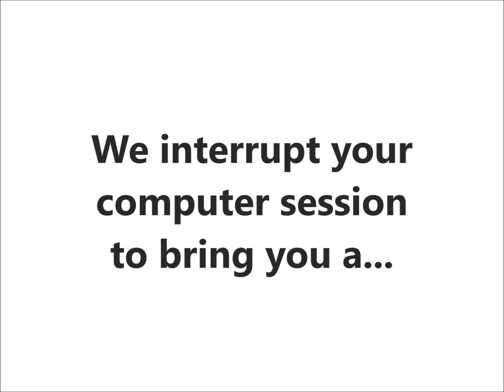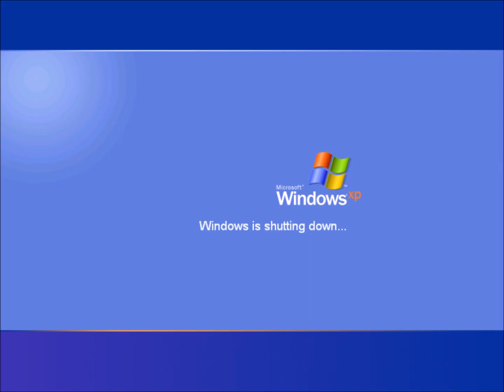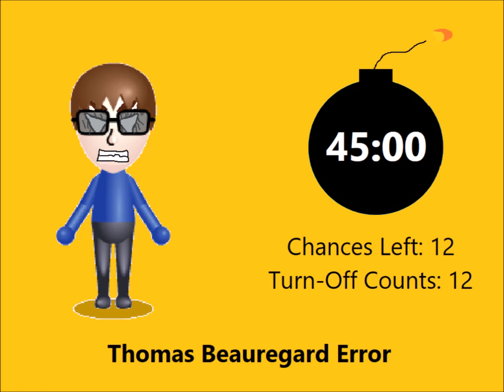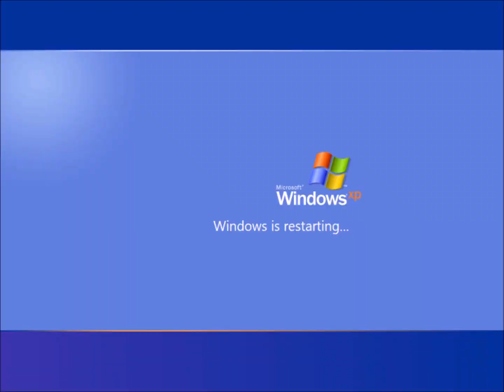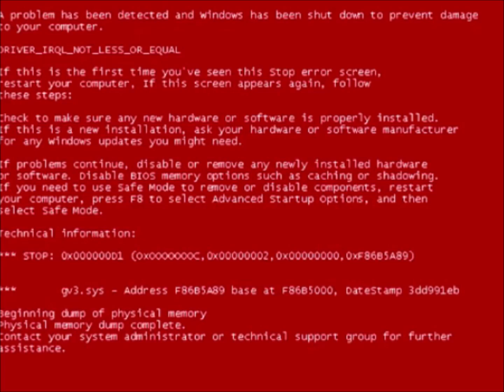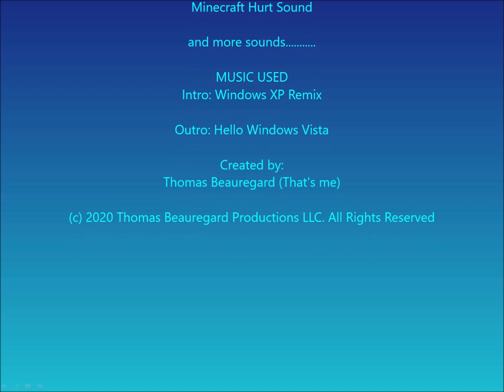Thomas B. Error (Updated)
Here is an updated version of Thomas B. Error. I re-rendered the error short film to fix the problem where the amount of 3 chances and 21 turn off counts of was missing at 3 chances.

In this short film, Kylea Smith gets a BSOD. After that, a message came up saying that her computer session was interrupted to bring her a Thomas B. Error. Can Kylea deal with that error? Lets find out!